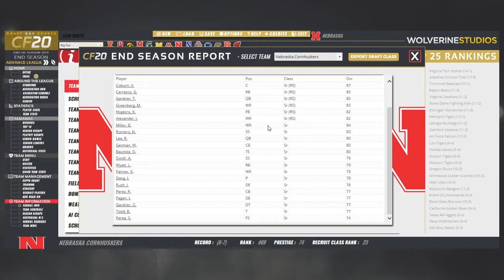College Football 2020 (S1,E5 - Who Wants to go Bowling?)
Two games to go. Can we get a bowl game berth? Will I be fired if I don't? And the biggest question of all: who wins the title?

for live nightly action!

The background music comes from Stream Beats, created by the awesome Harris Heller. for great music that won't get you striked on YouTube or Twitch.